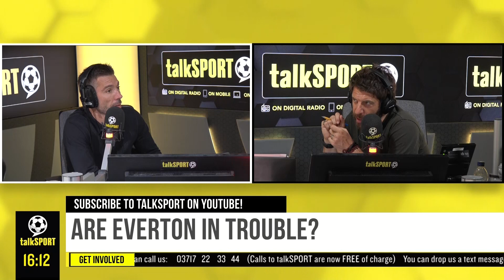Are Everton in trouble this season? 🤔 The Toffees suffered a 4-0 defeat to MLS side Minnesota Utd FC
Everton fans have concerns as they were thrashed 4-0 in pre-season by MLS side Minnesota Utd!

Check out some of our BEST stuff!

⚽ INCREDIBLE CALL🔥 You have to hear this 𝙚𝙥𝙞𝙘 call from a very, VERY frustrated Manchester United fan

⚽ SIMON JORDAN vs KELL BROOK😱 Simon Jordan tells Kell Brook that Amir Khan will beat him!

⚽️ SIMON JORDAN vs DEREK CHISORA ROUND 2🔥 Derek Chisora calls Simon Jordan a "TELEPHONE TOUGH GUY!"

⚽ JAKE PAUL vs EDDIE HEARN💪 Jake Paul says boxers are easier to fight than MMA fighters!

⚽ "BE QUIET & NOT SAY A BAD WORD ABOUT HIM!"😳 Mourinho gives his honest opinion on his former players